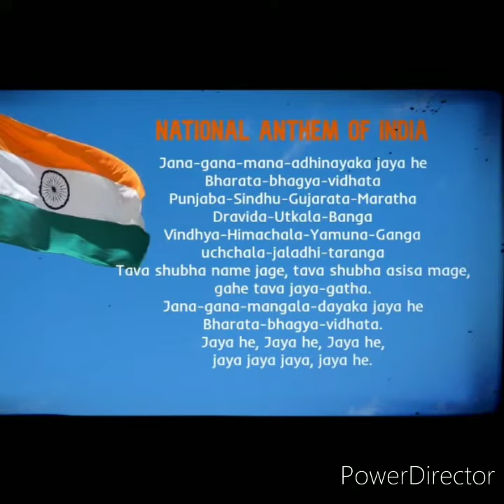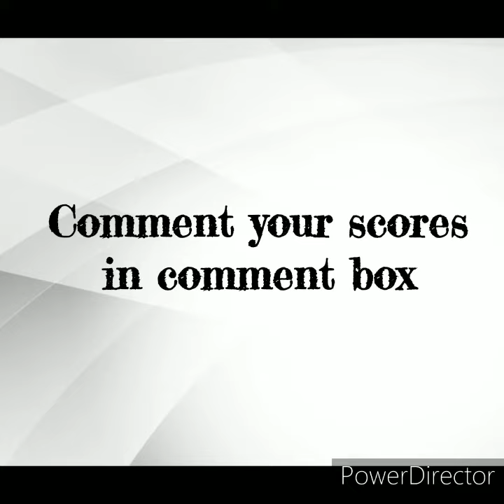National Symbols of India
India is a country located in South Asia. Indian cultural history spans more than 4,500 years.

This video helps you to learn about the National Symbols of India.